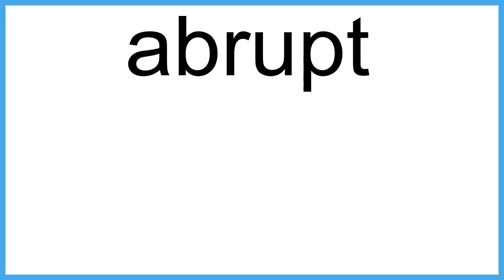abrupt The New English Dictionary meaning | Vocabulary for Kids | Children's Dictionary